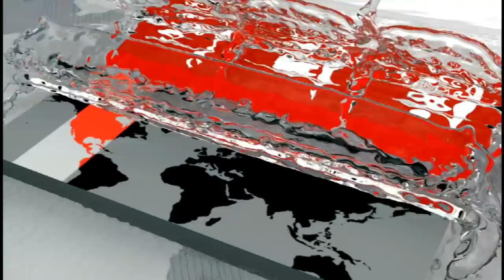নবীজির আমলে যদি লকডাউন মানা হয়, তবে আমারা কেন মানছি না? | Sheikh Md Abdullah